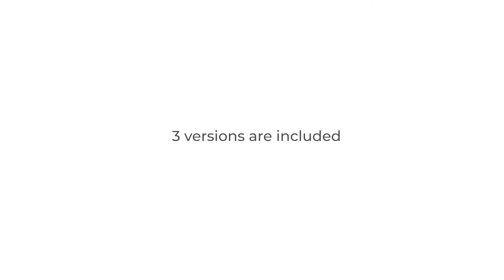Mechanism Opener 3 in 1 for After Effects 2021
Mechanism Opener 3 in 1
3 versions are included
FULL HD Resolutions
100% After Effects